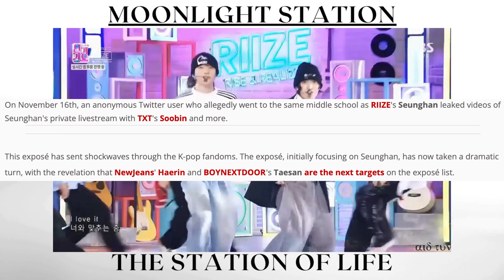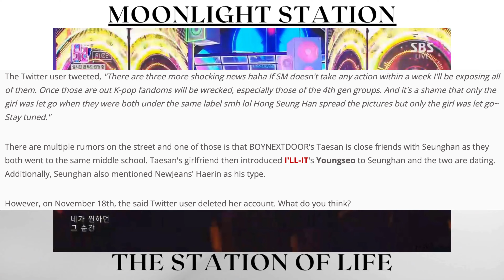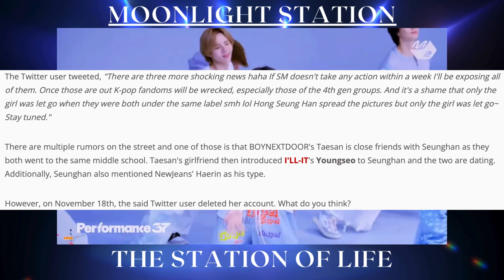This is getting out of hand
Here we go again! This weirdo girl who is absolutely unhinged, has a LIST of idols she wants canceled??? I am annoyed like crazy right now. And now there are talks as to weather or not Seunghan should be kicked out of RIIZE. I am DONE! these unhinged stans are ruining everything and iv'e had it. 2024 is gonna be something else.